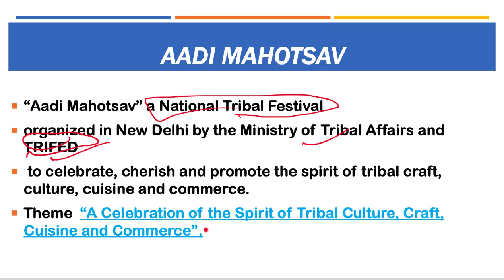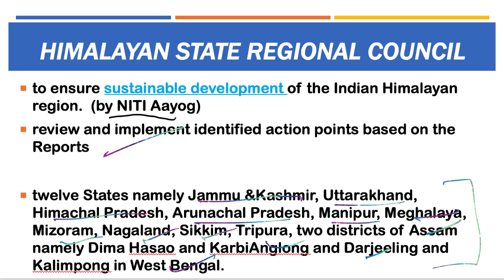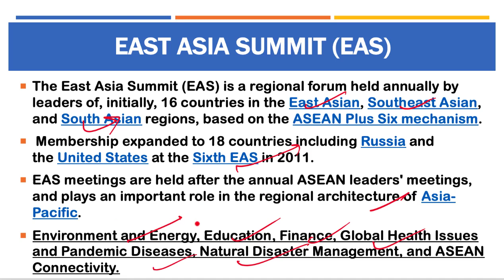17 November 2018, हिन्दी Prelims Updater Series, News Discussion hindu, PIB, Yojana UPSC, CSE, IAS